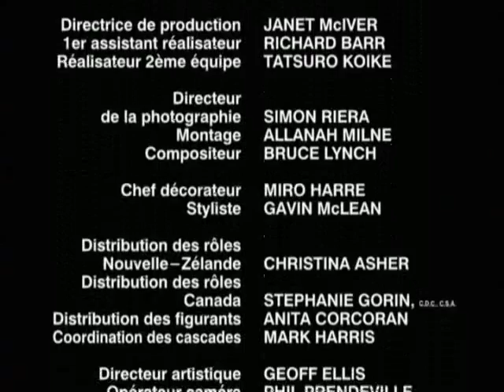Power Rangers saison 12 Dino Tonnerre épisode 9 : Sous la surface🌎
Elsa utilise un faux œuf de dinosaure pour piéger les Dino Rangers. En possession du vrai œuf, elle fait ainsi appel au tout puissant DimetroZord qui perd le contrôle et s'attaque à la ville des Rangers...